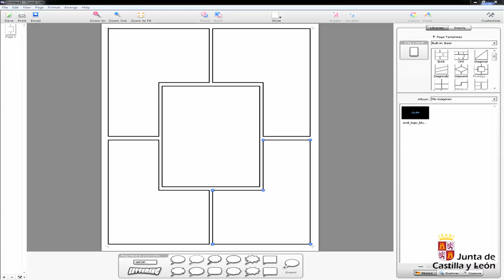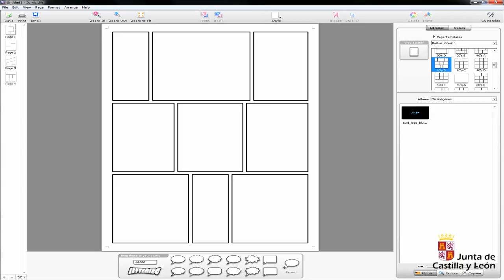Cómic. Capítulo 2. La narración gráfica I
Descubre cómo realizar una sucesión de imágenes, lo que es una viñeta y los tipos que hay, cómo plasmar la distribución y descomposición de esas viñetas para conseguir una buena narración y que tu cómic resulte dinámico y atractivo.